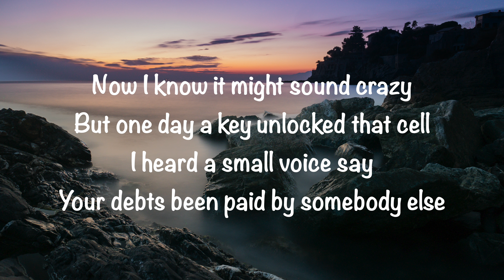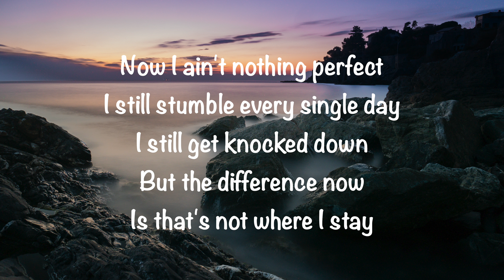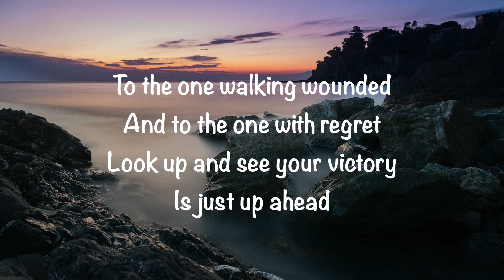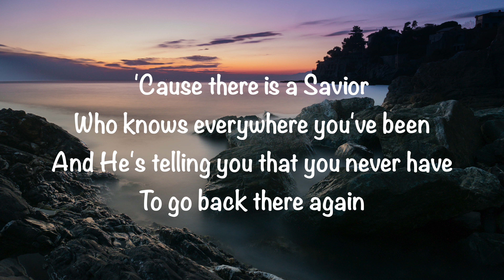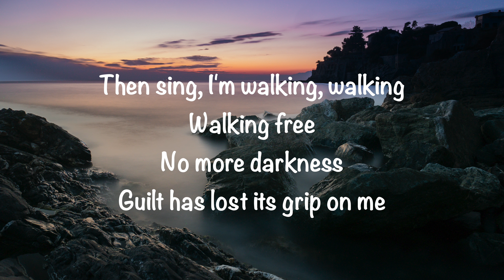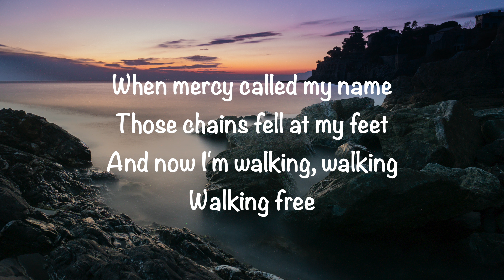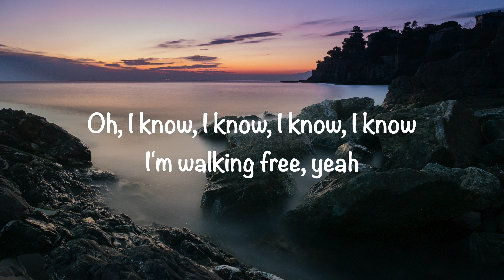Micah Tyler - Walking Free (with lyrics)(2020)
@GaryMcDuffee  This video is about “Walking Free” by Micah Tyler.  Video made by Gary McDuffee.  I don’t own any rights, for entertainment and worship purposes only.